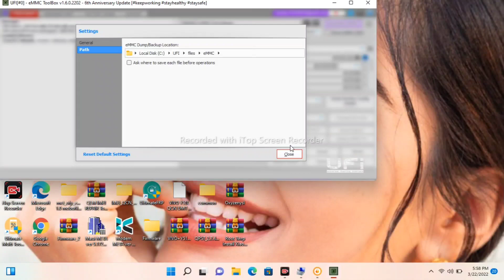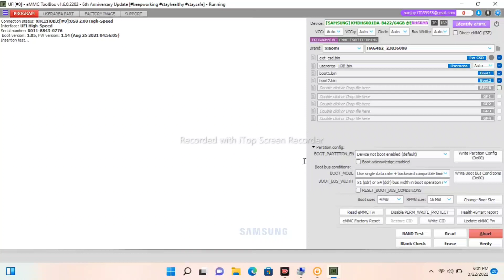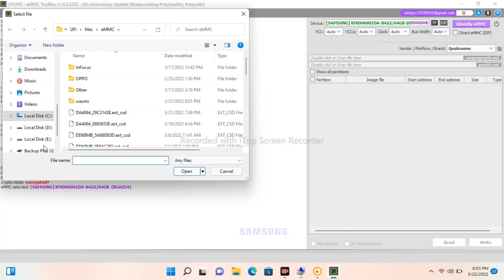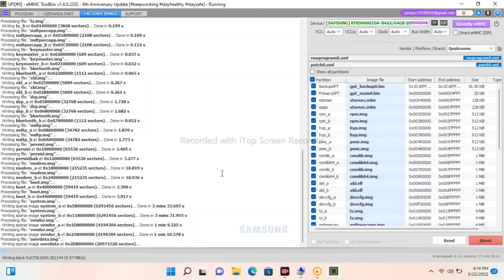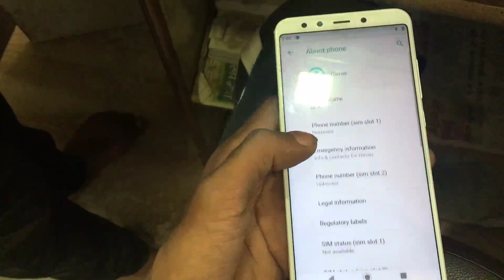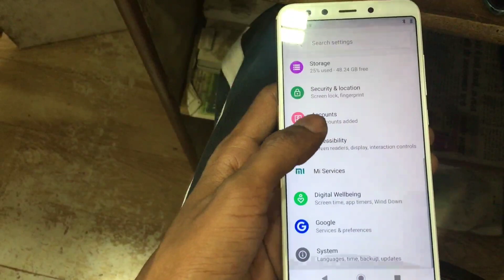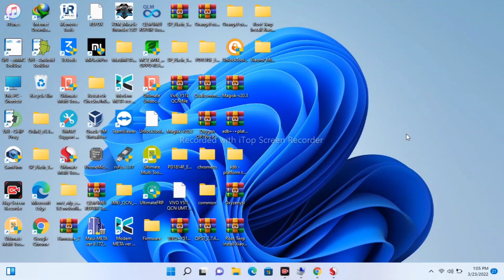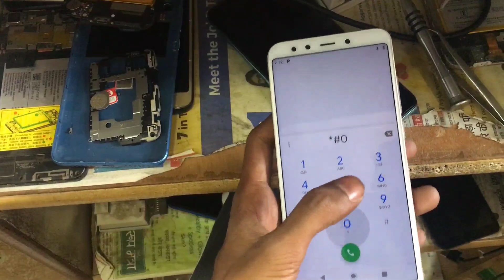Mi A2 (JASMINE) Dead Direct Port Emmc Change With Imei Repair Without Cpu Change#Kdgsm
1st Step RPMB CLEAN EMMC
2nd Step WRITE DUMP FILE
3rd STEP WRITE ENG FIRMWARE